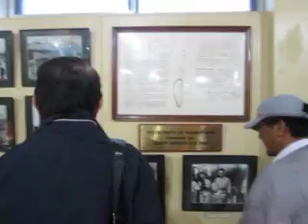Roilo Golez, Paranaque District 2, Corregidor Tour, MUSEUM, 20 June 2011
This is the Corregidor Historical and Cultural Tour arranged by Cong. Roilo Golez for the Paranaque City District 2 City Councilors, Barangay Captains and Kagawads from Barangays BF, San Antonio, Marcelo Green, Don Bosco, Sun Valley, Moonwalk, Merville and San Martin de Porres. Roilo also brought along some members of his Congressional District Office Staff and his grandchildren RV, Mikee, Yeye and Erika. Corregidor was called "The Rock", supposedly an impregnable island, located at the mouth of Manila Bay.It was fortified with huge guns and mortars, and numerous buildings and barracks, to defend Manila Bay.  Corregidor indeed withstood around five months of bombing, artillery and amphibious attack by Japanese forces at the opening of the Second World War from December 1941 to May 1942. It became one of the greatest symbols of valor and bravery in the Second World War.